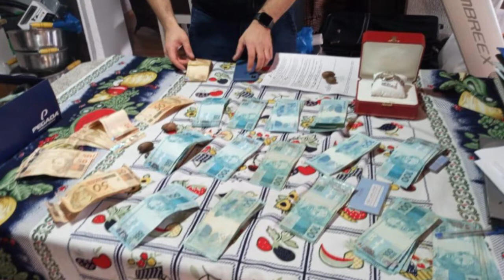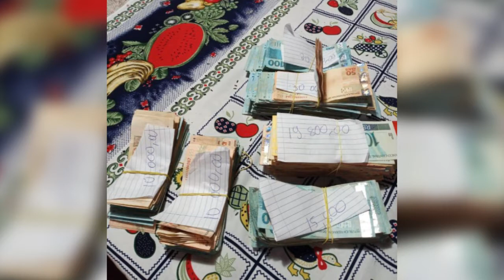Polícia Civil prende acusado de pirâmide financeira em Videira. Suspeito teve bens bloqueados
Reportagem Douglas Alves